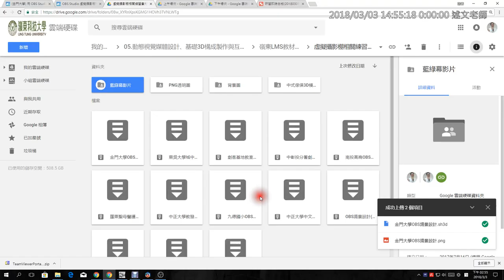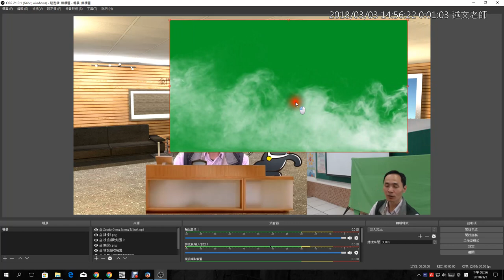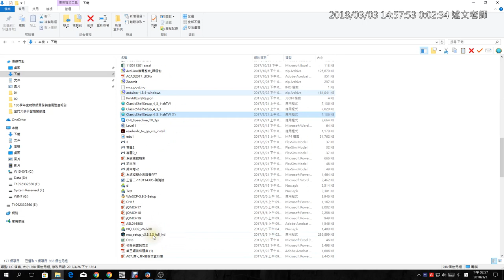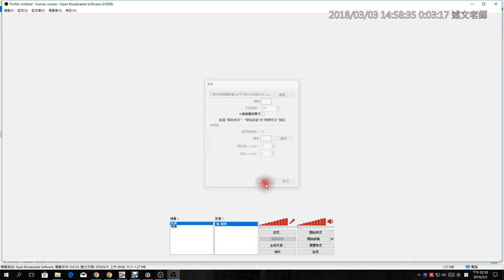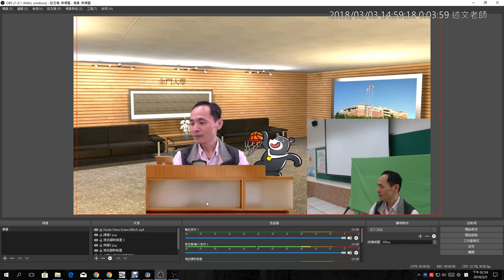09：藍綠幕影片下載與去背